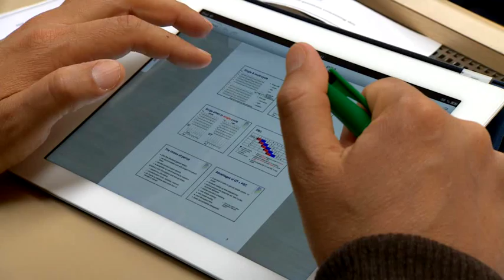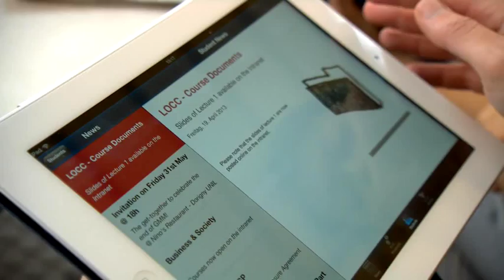The unique teaching pathways offered in the Executive MBA | HEC Lausanne